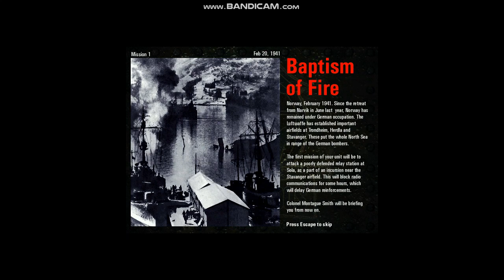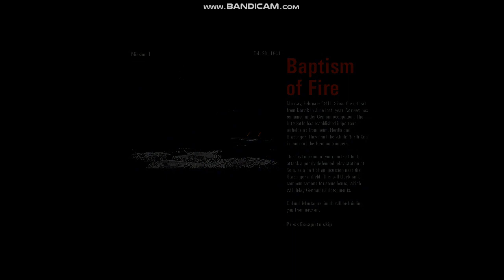Gram w Commandos Za linią wroga Misja 1 Chrzest bojowy Baptism of Fire AUGUST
Witam
Zapraszam do obejrzenia 1 odcinka z serii Commandos Za Linią Wroga od strony przeciętnego gracza.
Zostaw subskrypcje i łapkę w górę